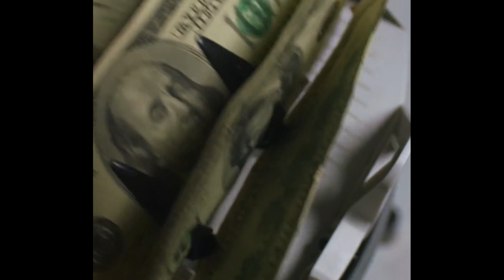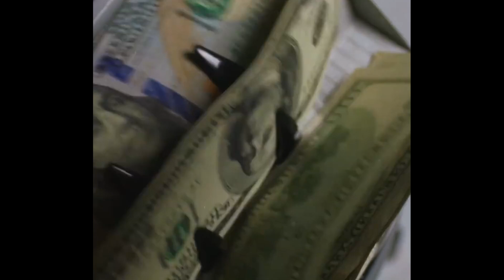(FREE) Eladio Carrion x Anuel AA Type Beat - "SABIO"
🌐¡OFERTA! Compra 2 y Llévate 2 FREE!
Deyzbeat
Este beat es gratuito solo para uso sin fines de lucro, lo que significa que no puedes ganar dinero con él a menos que compres una licencia. Debes dar los créditos. (prod. deyz x kingfisher)
No pongas derechos de autor (Copyright) sobre la canción a menos que hayas comprado los derechos exclusivos, de lo contrario recibirás una queja.
BPM: 140
KEY: C Minor
TAGS🔐:

Música